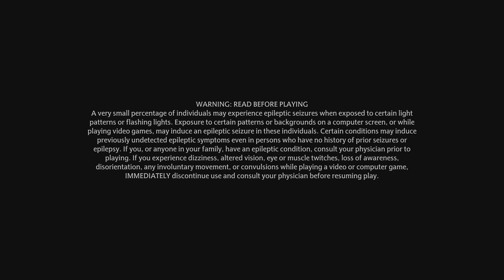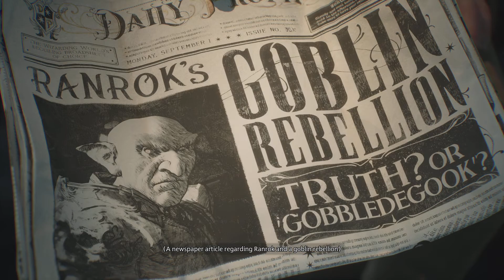Hogwarts Legacy pt.1